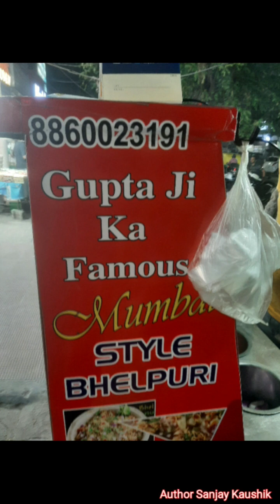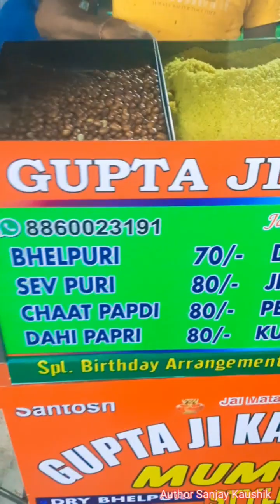मुम्बई की भेल भी है फेल | Mumbaiya Style bhelpuri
VlogStar